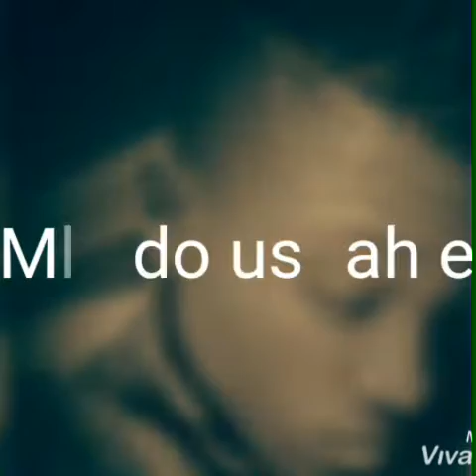Mlindo the vocalist usbahle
Yd